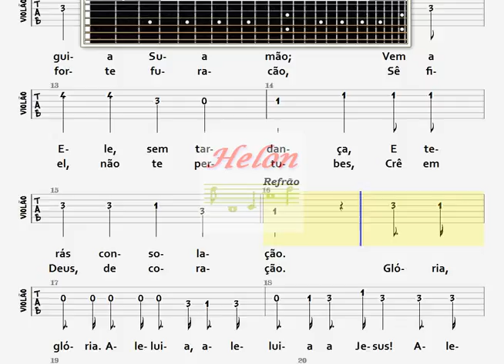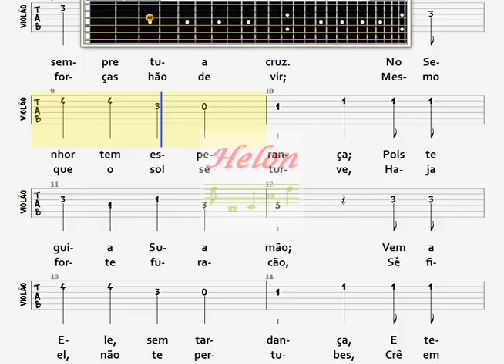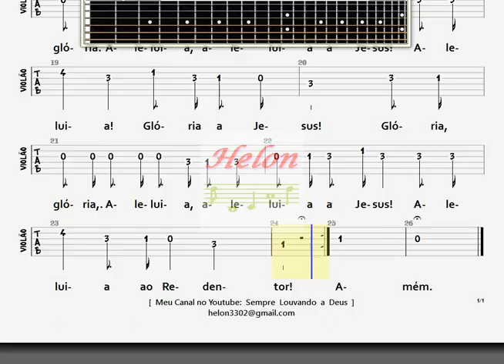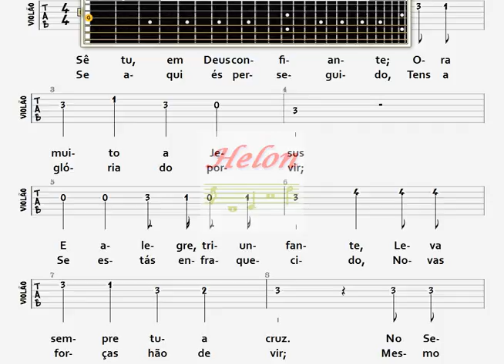268- CONFIANTE EM DEUS - SOLO NO VIOLÃO